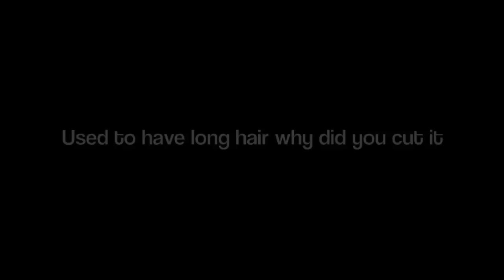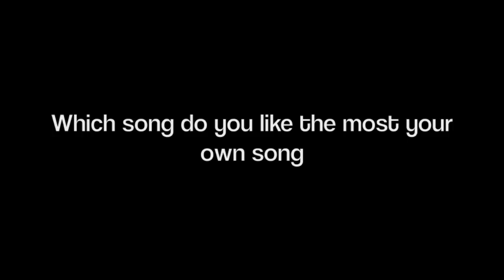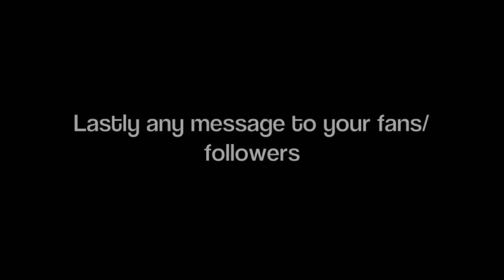HAB AMOMENT with Jeewan Gurung (The Edge Band)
Exclusive interview with Jeewan Gurung (The Edge Band)..